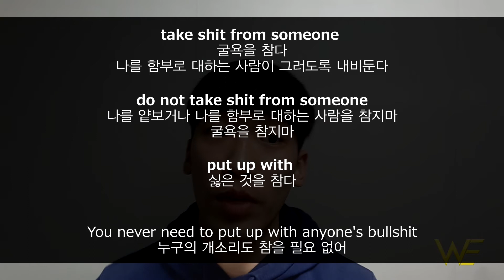377 굴욕을 참다, 참다 영어로? take shit from someone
표현

take shit from someone
굴욕을 참다
나를 함부로 대하는 사람이 그러도록 내비둔다
do not take shit from someone
나를 얕보거나 나를 함부로 대하는 사람을 참지마
굴욕을 참지마
put up with
싫은 것을 참다
You never need to put up with anyone's bullshit
누구의 개소리도 참을 필요 없어

Script

Here's a really good thing to read
읽기 좋은게 있네요
16 signs you don't take any shit from anybody
당신이 함부로 대하는 것을 참지 않는다는 16가지 사인
What this's saying is that
이게 말하는 건 음...
when someone says something that you don't agree with
누군가 당신이 동의하지 않는 것이나
or rubs you the wrong way
거슬리는 말을 했을 때
You speak your mind
속마음을 말한다
You weed out friends who have wronged you, aren't there for you,
나를 함부로 하거나, 필요할 때 곁에 없거나
or are just plain flakes
믿을 수 없는 친구들을 제거한다
So it's good to be a person who don't take shit from anybody
그래서 굴욕(나를 함부로 대하지 않는 것을)참지 않는 사람이 되는 건 좋은거네요

더 많은 질문은 하단 댓글에 남겨주시구요,
더 자세한 설명과 함께 영상을 보고 싶으시면
하단의 네이버 블로그를 방문해주세요
@yoon_thegreat 팔로우하시구 편하게 받아보세요